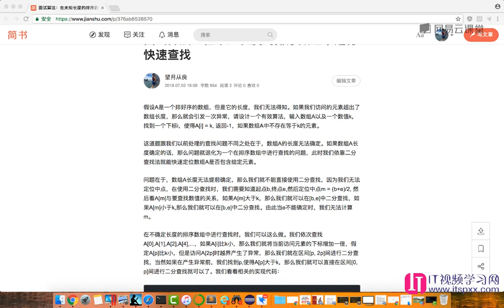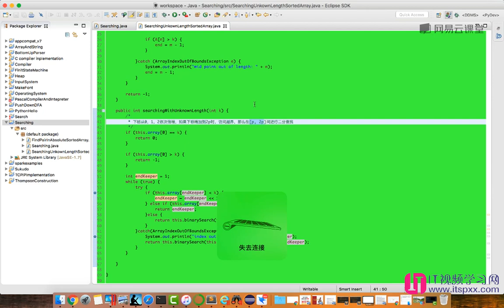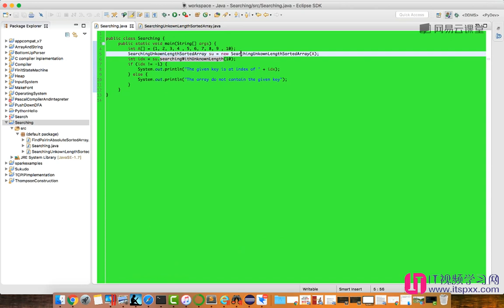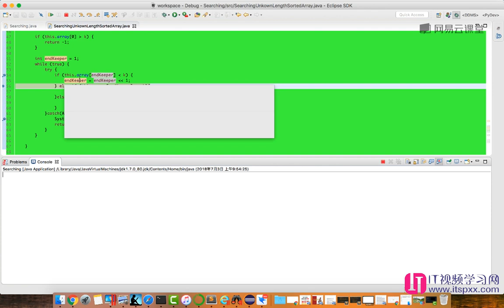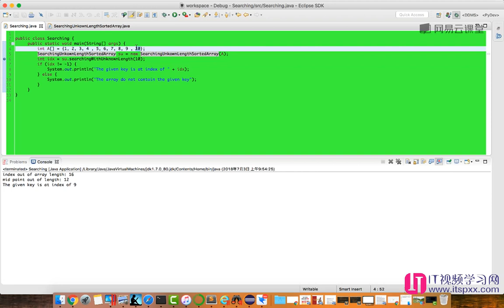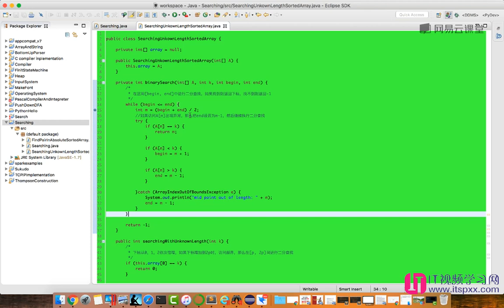算法数据结构,如何面试进入google-66 在未知长度的排序数组中快速查找